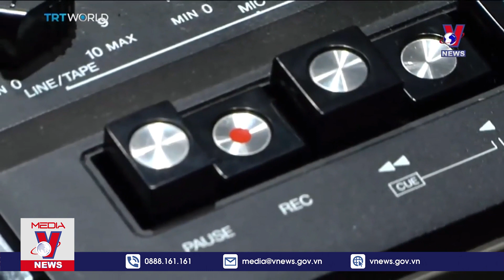Bế mạc Hội nghị An ninh Munich 2024 - VNews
VNews - Bản tin Thời sự 10h cập nhật tin tức 24h, thời sự mới nhất sáng 19/2/2024:
Bế mạc Hội nghị An ninh Munich 2024
Israel bày tỏ quan điểm về vấn đề Nhà nước Palestine
AU kêu gọi quốc tế đoàn kết với Palestine
Thái Lan giải thích quyết định trả tự do cho cựu Thủ tướng Thaksin
Trung Quốc đối phó với điều kiện thời tiết khắc nghiệt
Apple đối mặt với mức phạt lên tới hơn nửa tỷ USD
Tương lai của ngành bán lẻ toàn cầu
Ai Cập mở cửa thành cổ cho du khách tham quan
Người Trung Quốc chi mạnh cho du lịch dịp Tết Nguyên đán 2024